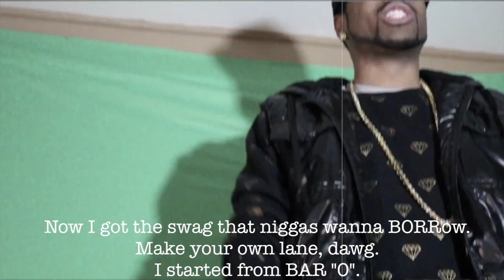Piff Vader- "Bars Intro" Lyric Video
"Bars Attacks 2" is coming out next week! It took a long time to finish, but now that it is just around the corner, I feel like putting my all into making this experience worth the wait. This is the lyric video for my intro! Enjoy!
(Directed by Ronald Cherry)